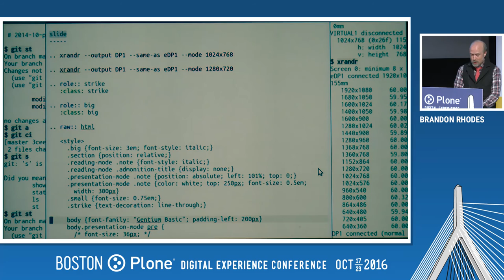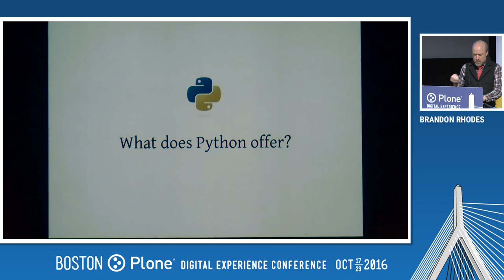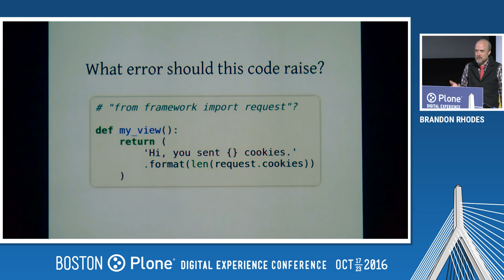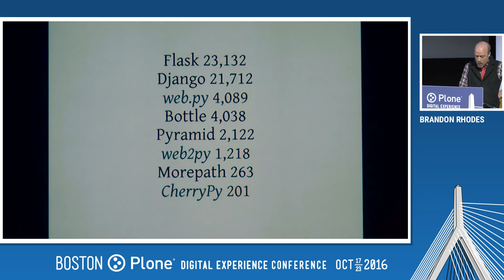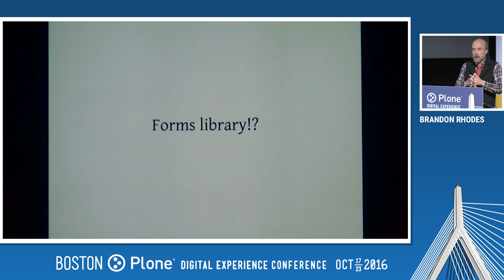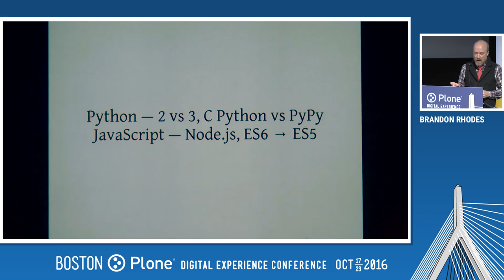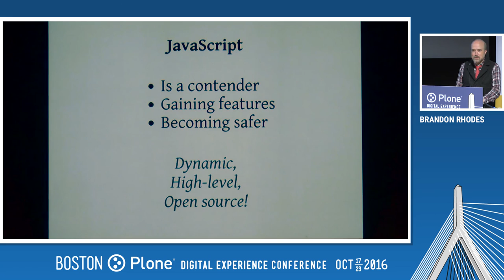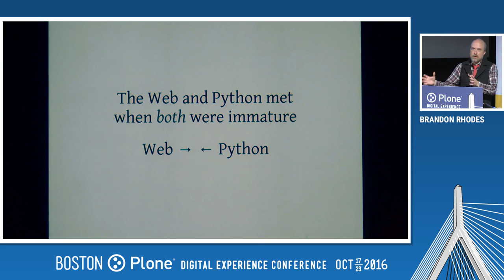Day 3: Keynote: Python Web Technologies, by Brandon Rhodes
Brandon, who has been using Python since 1997 or 1998 (the exact year has been lost to history), will share his perspective on the past, present, and future of Python for the Web. October 21, 2016.